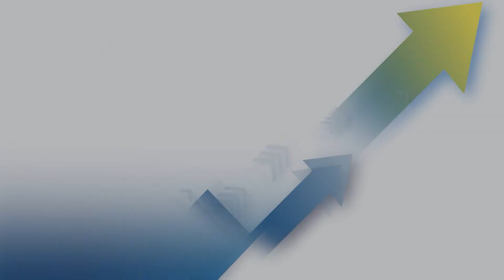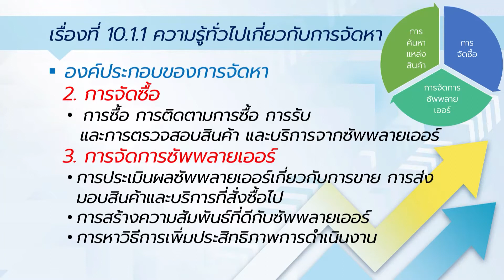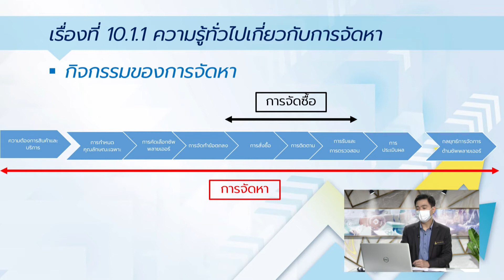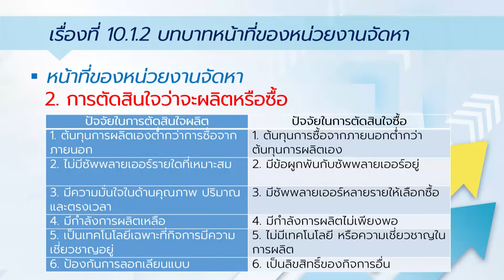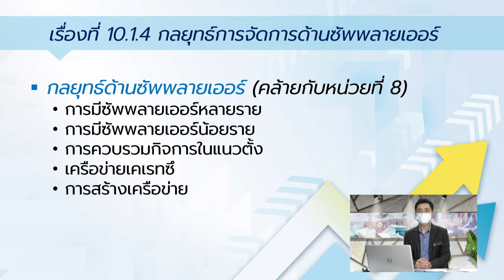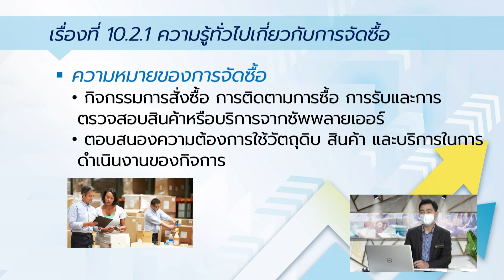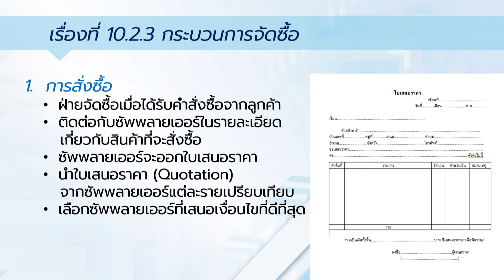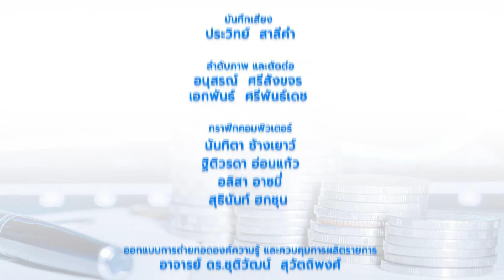◣มสธ.◢ 32343 ธุรกิจระหว่างประเทศและการจัดการห่วงโซ่อุปทาน ครั้งที่ 4 [1/4]